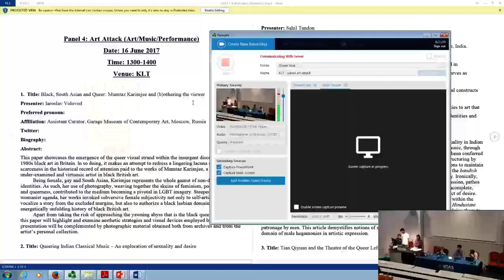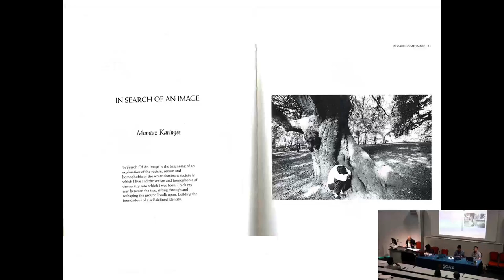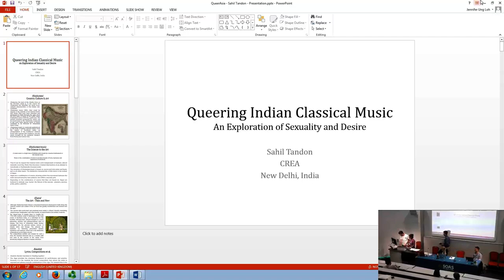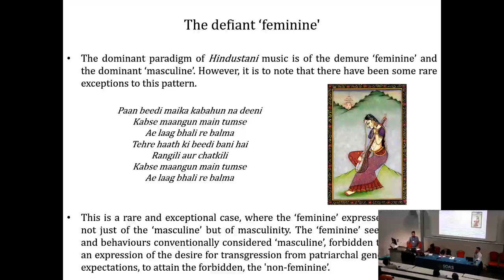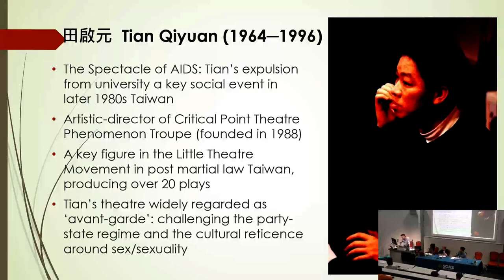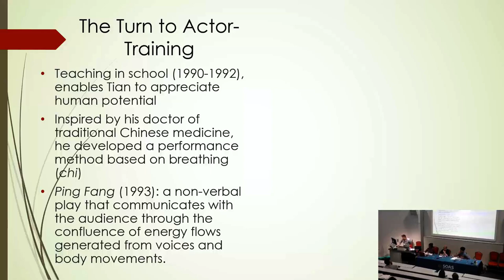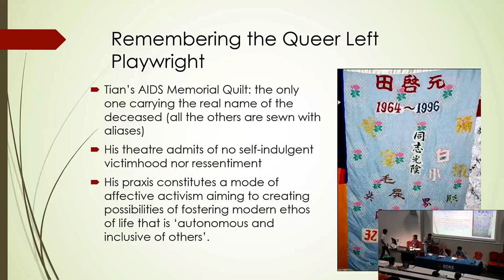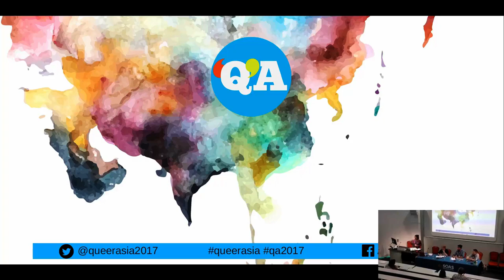Art Attack (Art/ Music) - QA2017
1. Black, South Asian and Queer: Mumtaz Karimjee and (b)othering the viewer – Iaroslav Volovod, Assistant Curator, Garage Museum of Contemporary Art, Moscow, Russia.

2. Queering Indian Classical Music – An exploration of sexuality and desire – Sahil Tandon, International Centre for Research on Women (ICRW) – Asia Regional Office, India.

3. Tian Qiyuan and the Theatre of the Queer Left – Dr. Hans Tao-Ming Huang, Centre for the Study of Sexualities, National Central University, Taiwan.